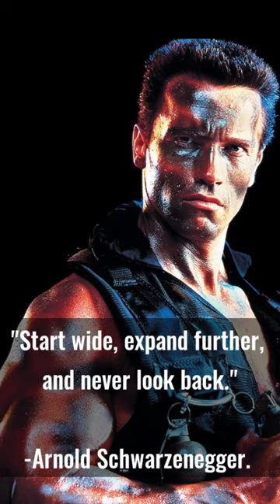Best Quote from Arnold Schwarzenegger!